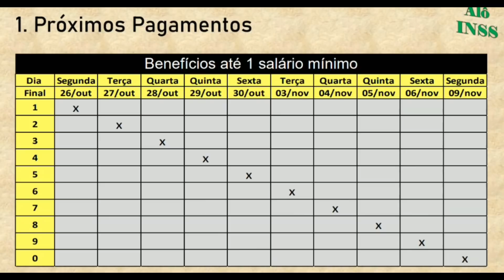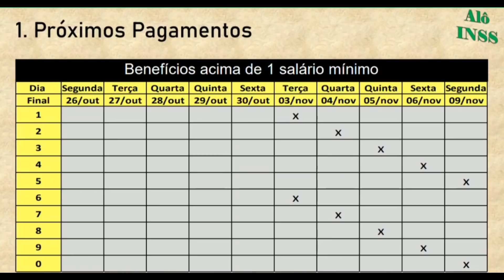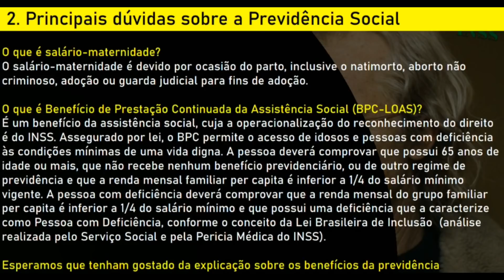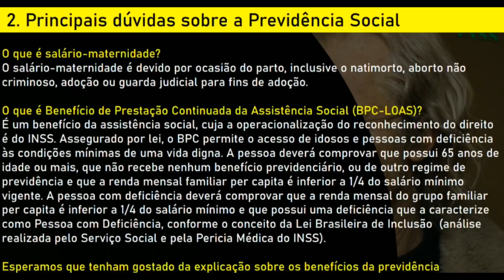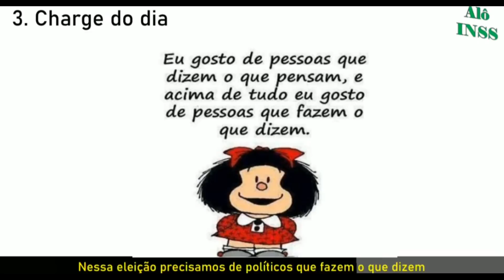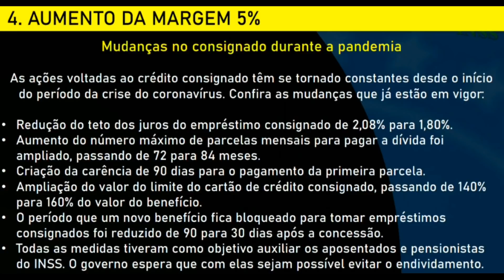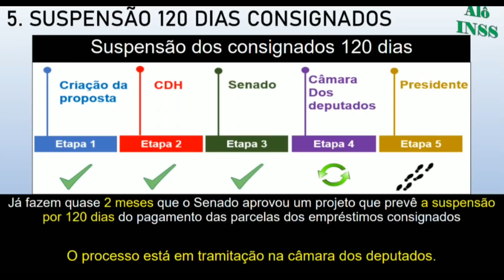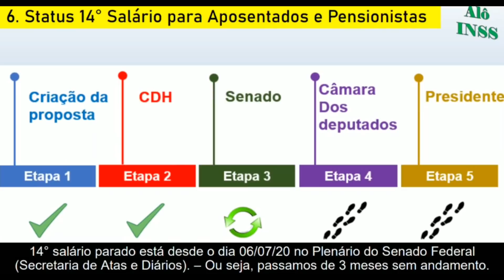NOVIDADES: NOVIDADES DÉCIMO QUARTO SALÁRIO, SUSPENSÃO 120 DIAS CONSIGNADOS E MARGEM 5%. INSS 12/10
NESSE BOLETIM INSS RECHEADO DE INFORMAÇÕES PASSAREMOS AS ÚLTIMAS NOVIDADES SOBRE O DÉCIMO QUARTO SALÁRIO PARA APOSENTADOS E PENSIONISTAS (14° SALÁRIO), SUSPENSÃO DE 120 DIAS DOS CONSIGNADOS E AUMENTO DA MARGEM EM 5%, ALÉM DOS PRÓXIMOS PAGAMENTOS, CHARGE DO DIA E PRINCIPAIS DÚVIDAS SOBRE A PREVIDÊNCIA PÚBLICA SOCIAL. CONFIRA TUDO EM NOSSO VÍDEO.

APOIE UM AUMENTO DE APOSENTADORIA E SALÁRIO MÍNIMO JUSTOS

Nossos canais